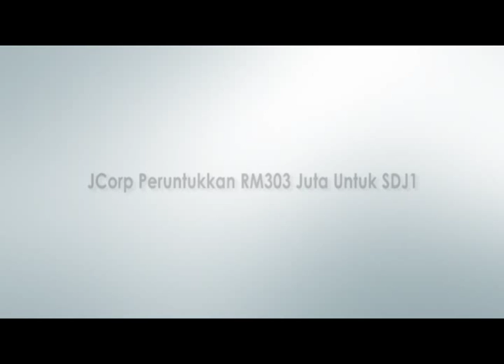JCorp Peruntukkan RM303 Juta Untuk SDJ1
Majlis Pelancaran Skim Penambahbaikan Dana Johor 1 Peringkat Ke-4(Akhir) di Hotel Puteri Pacific, Johor Bahru